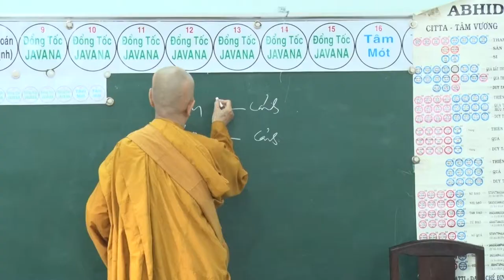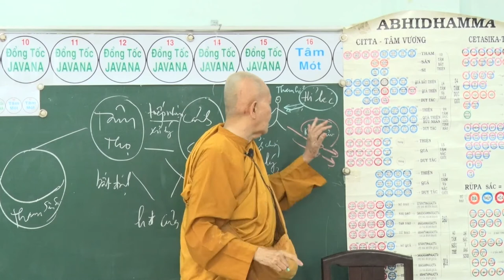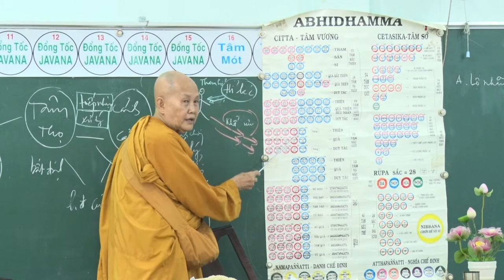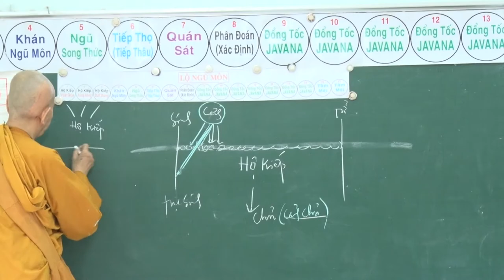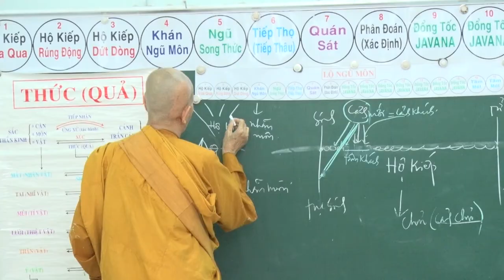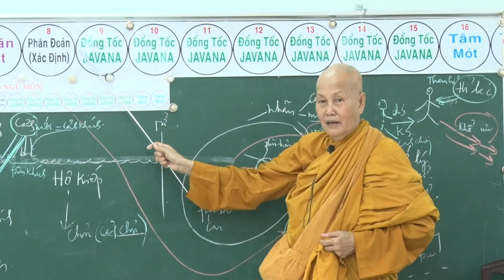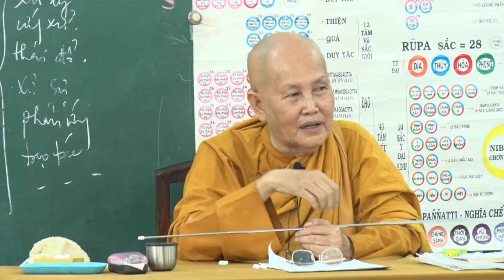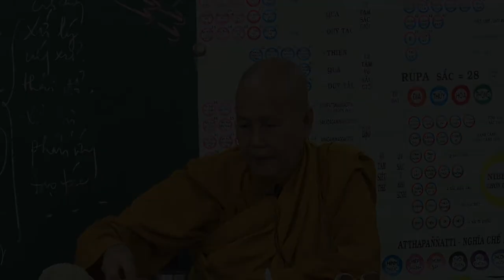SƯ CÔ TÂM TÂM - NGÀY 25 -6 - 2017